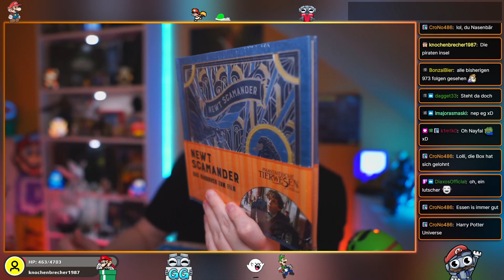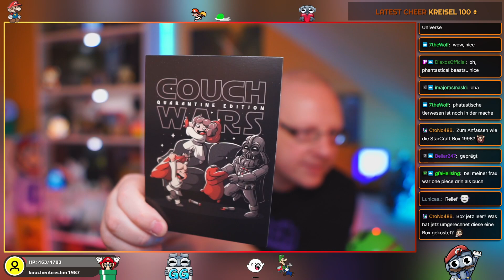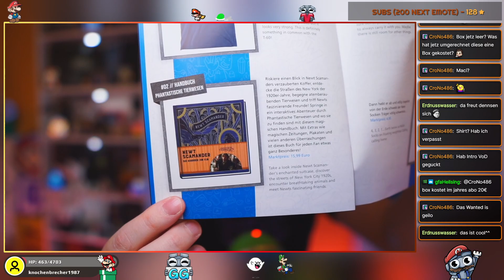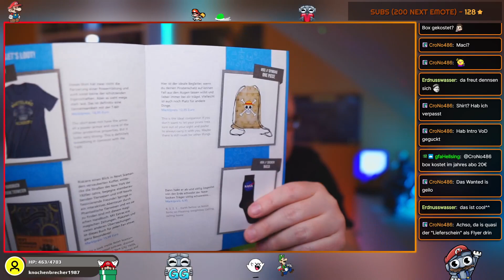Lootchest Mai 2021